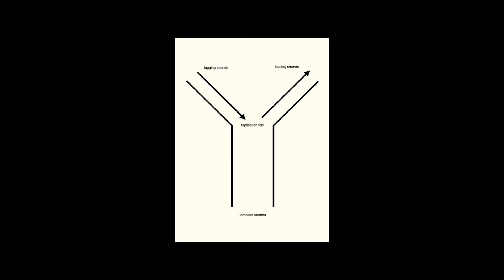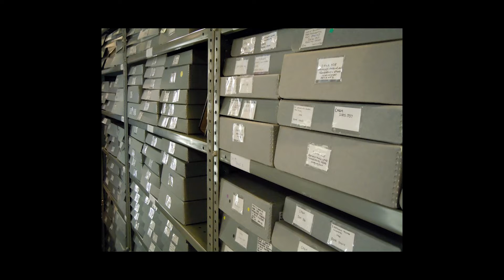It’s Not Junk - Where Museum Archives Meet Genetic Science | Chris Dorsett | TEDxBanbury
Professor Chris Dorsett presents a thought-provoking analogy between Genetic Science and Museum Archives, inspiring us to consider and differentiate between things we can and cannot see.  Chris trained at the Royal College of Art in the early 1970s and, a decade later, established a creative interface between his field of expertise, the contemporary arts, and the Pitt Rivers Museum in Oxford. The exhibitions he organised with Helene La Rue, the Museum’s ethnomusicologist, generated unexpected and alternative interpretations of this famous collection. This talk was given at a TEDx event using the TED conference format but independently organized by a local community.